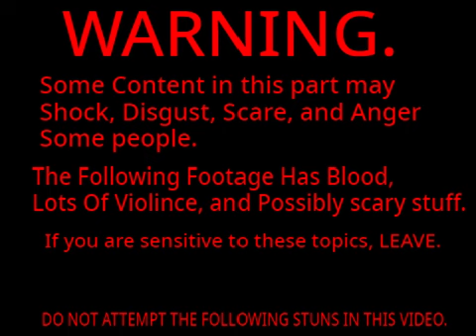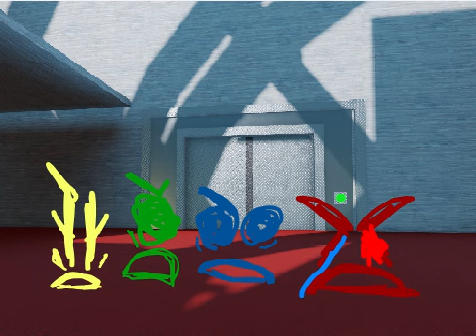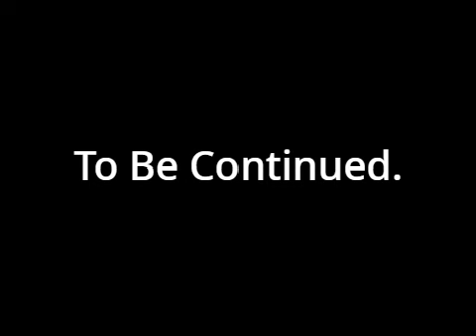A Traumatic Return - Part 5.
PLEASE read the warning. it's very important.